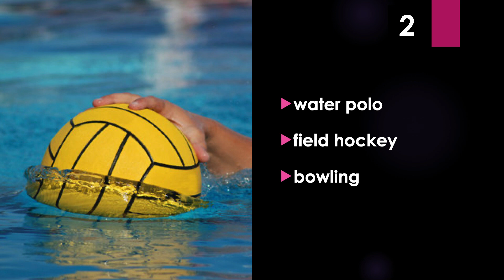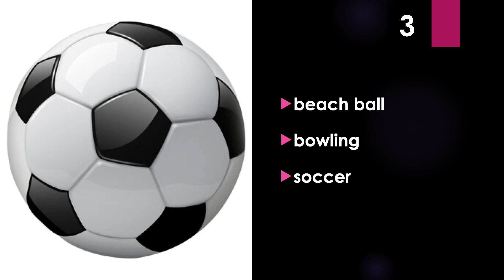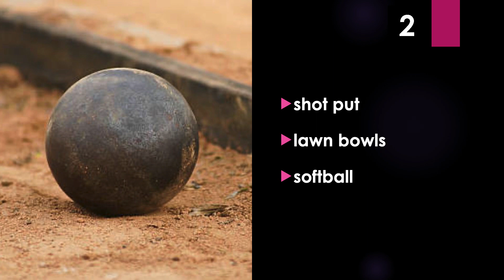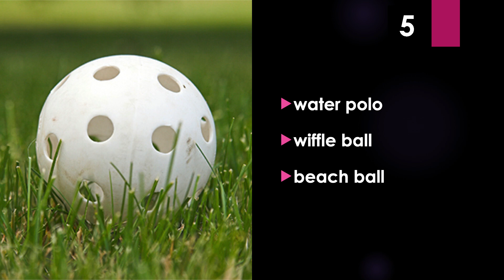Name That Thing - Sports Balls | Image Quiz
Can you name sports balls in English?
This image quiz called "Name That Thing". Take this quiz to test your knowledge of sports balls in English.

This video helps you learn names of sports balls in English.

Knowing sports balls vocabulary can be very helpful. Hopefully this image quiz will help expand your English vocabulary.